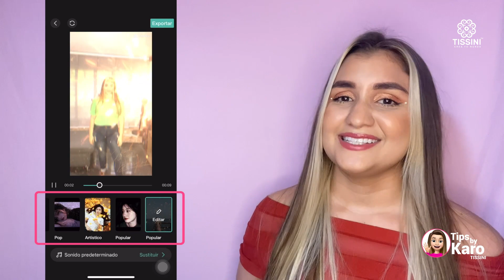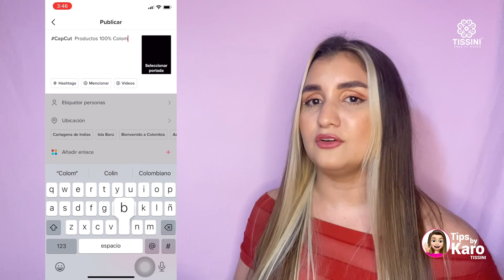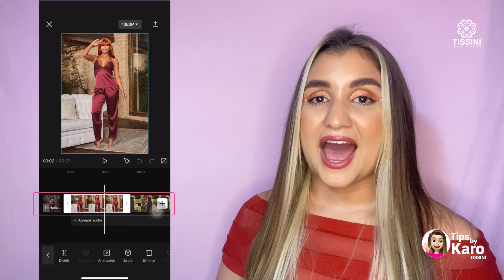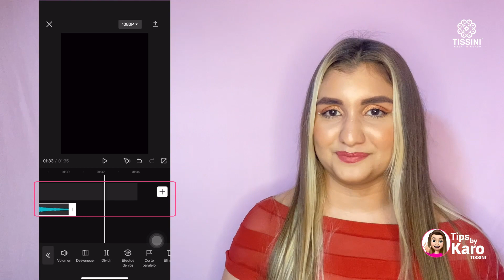Cómo editar vídeos en CAPCUT 📲 Para TIKTOK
😱 Capcut tiene plantillas muy sencillas que puedes compartir en TikTok directamente. Mira este tutorial paso a paso y crea tus propios contenidos originales para esta plataforma.

▶ ¡Cónocenos!